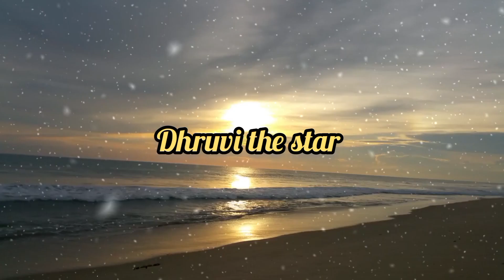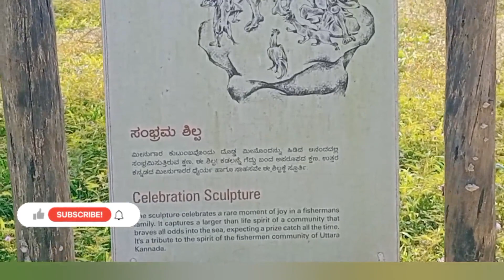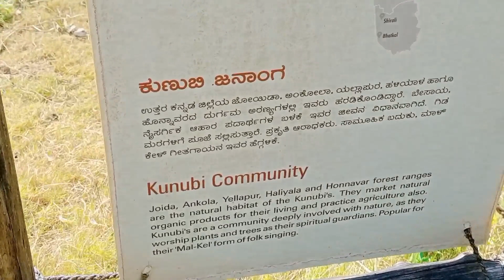Rock garden karwar/Best Places to visit in Karwar/ನಮ್ಮೂರಿನ ರಾಕ್ ಗಾರ್ಡನ್ Karwar Tourism/Kannada Vlogs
Karwar Warship musem

A hidden Beach Teelmati beach

Vajra Falls and Kadra Dam Garden.

Hi all,
Today i am going to share Complete information about Rock Garden, Karwar.
A beautyfull one day outing place in karwar.
Its high to spend with family and friends.
Karwar Tourism.
Amgele Karwar
Beach vibes
Beach times.
Family Time.
Maintain Social distance if nessary for you to go out.
Wear Mask Properly..
Get Vaccinated..
Enjoy Your Time with Family..
This is high time to spend time with family..